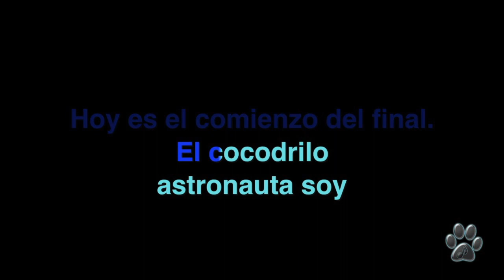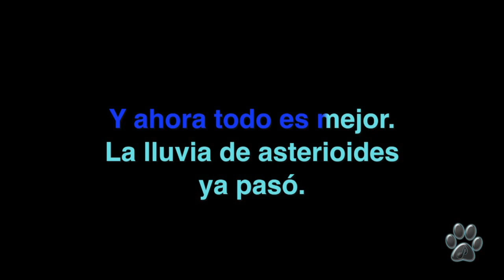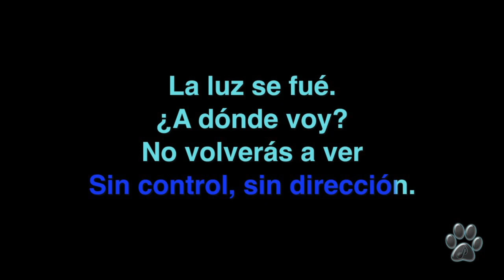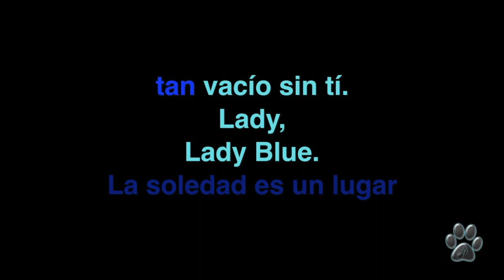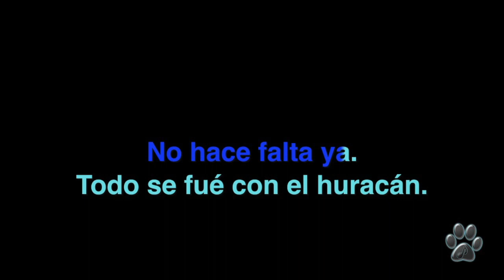ENRIQUE BUNBURY - LADY BLUE - Karaoke Channel Miguel Lobo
Un tema del talentoso ENRIQUE BUNBURY en mi version Karaoke.

-LADY BLUE.

LADY BLUE se publica en el tercer album de estudio de Enrique Bunbury titulado:  FLAMINGOS en 2002.

A los que me visitan por primera vez... Subscríbanse a mi canal para recibir notificaciones cada vez que suba un nuevo Video Karaoke y, si les gusta el contenido de mi canal, regálame tu LIKE por favor.